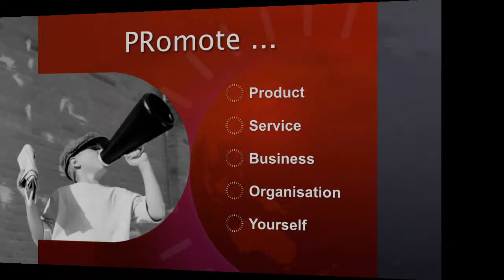PR course promo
We all "do" PR but not for a specific purposes. Learn the secrets of professional PR.